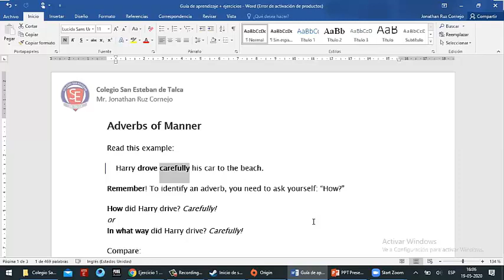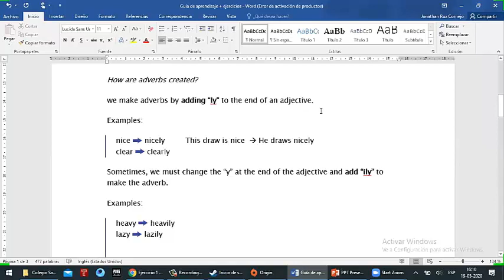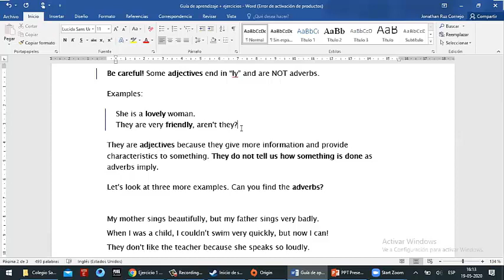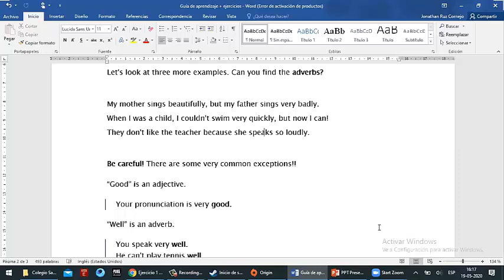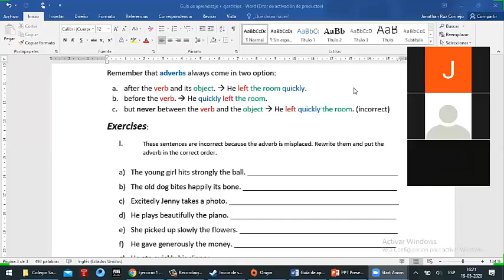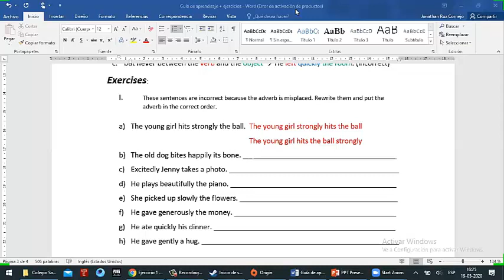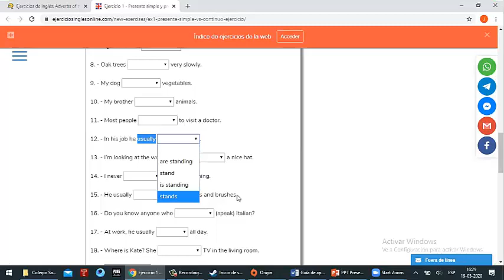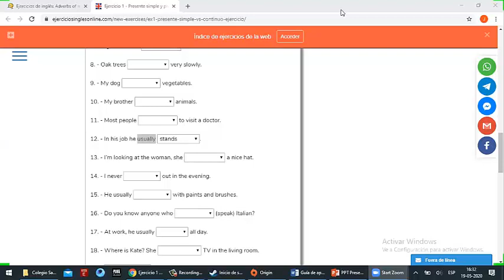Clase Inglés 7mo del 19 de Mayo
Revisión sobre Adverbs of Manner y Tiempos Presentes (Present Simple and Continuous).